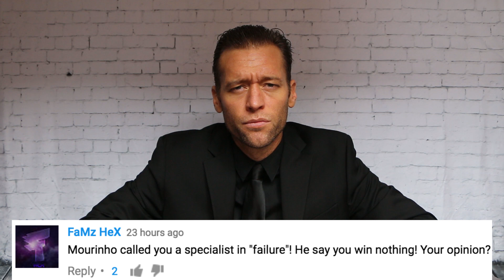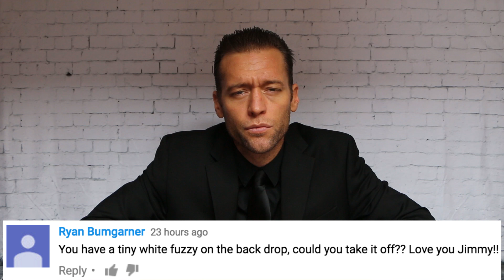PRAY FOR KEVIN GAMEIRO - FIFA 17 Career Mode Ep. #5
Because he still has Gameiro-itis!

So give them both a follow and tell him I said hi.